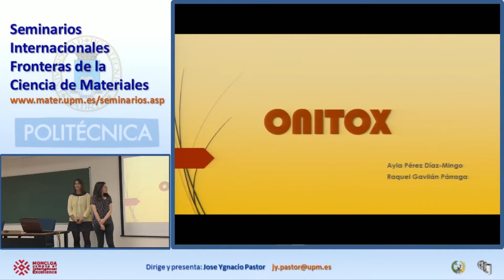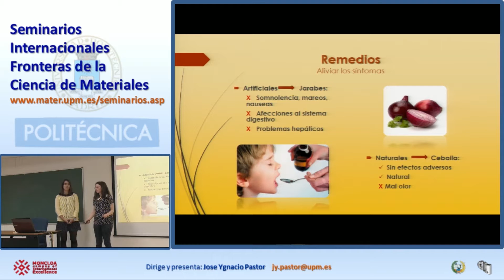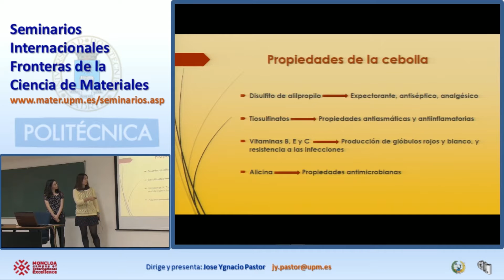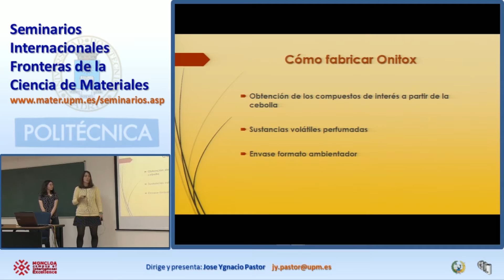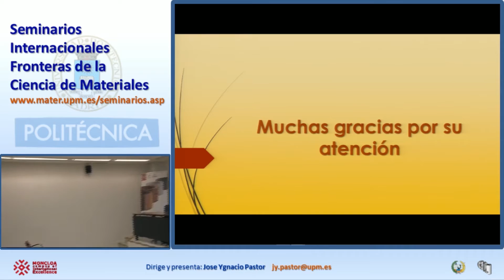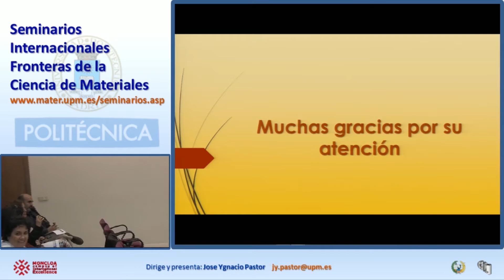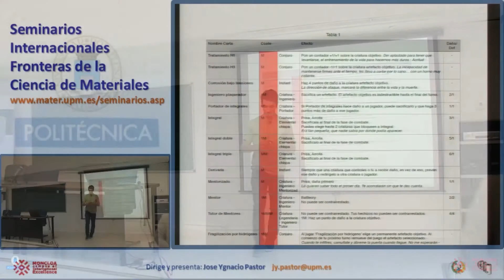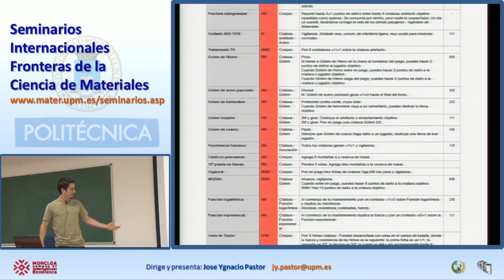Competición de creatividad, emprendimiento e innovación. Material Week 2015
Ayda Pérez. Raquel Gavilán. Jaime Orellana.